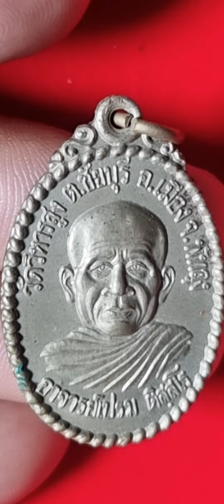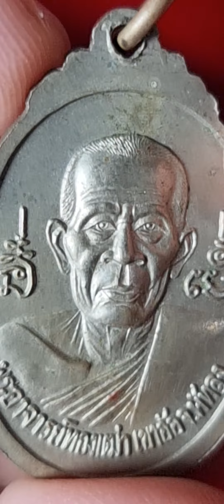EP4 ร้านเชตะวัน พระเครื่องที่ควรบูชา พระสายใต้ พัทลุง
เหรียญอาจารย์เปรม อาจารย์ทองเฒ่า เนื้ออัลปาก้า  วัดวิหารสูง อ.เมือง จ.พัทลุง
พระแท้ราคาย่อมเยา ใครสนใจ พิมพ์ราคาใว้ในข้อความด้านล่างได้เลยครับ , # พระเครื่อง , พระเครื่องราคาถูก , พระเครื่องนิยม, พระเครื่องภาคใต้ สนใจโทร รับประกันไม่พอใจ ยินดีคืนเงินเต็มจำนวน